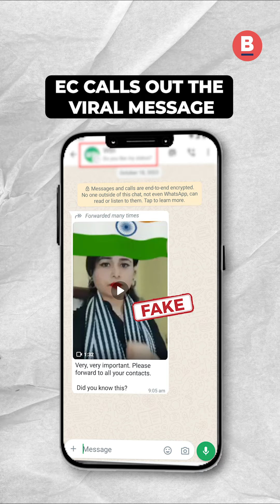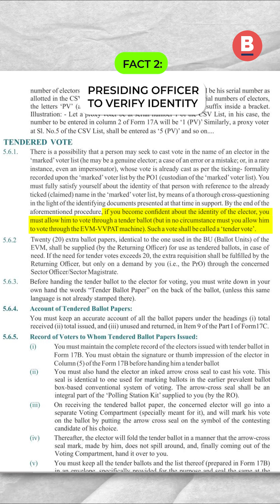False Claims On 'Challenge Vote' And 'Tender Vote' Go Viral | Lok Sabha Elections 2024 | BOOM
watch | A viral WhatsApp forward, claiming to raise awareness among voters by explaining concepts such as 'challenge vote' and 'tender vote', is being falsely circulated across various social media platforms. BOOM found that while tendered votes are allowed, it's compulsory for a person's name to be listed in the voters' list for them to cast their vote.